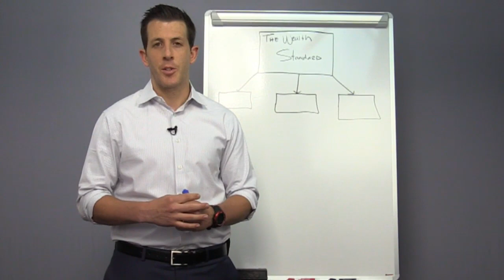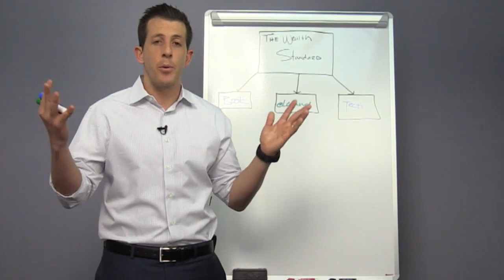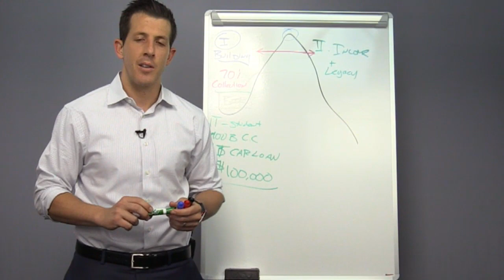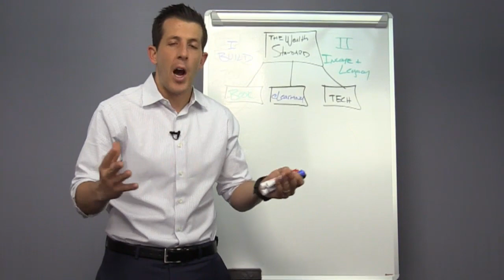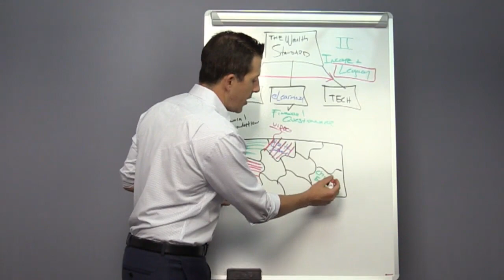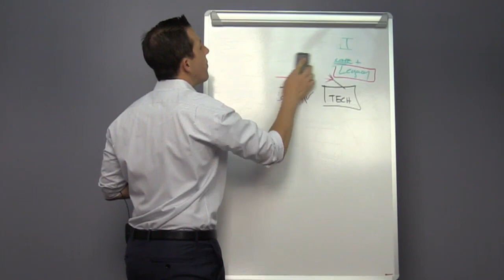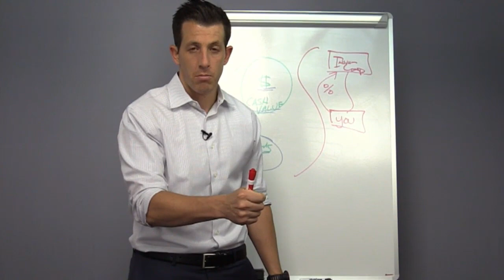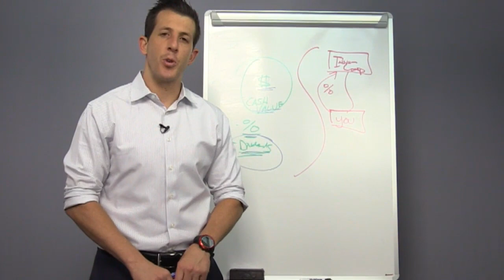The Wealth Standard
The President and CEO of Paradigm Life, Patrick Donohoe, will be presenting the first of a series of live YouTube sessions discussing The Wealth Standard.

The Wealth Standard is a financial system comprised of sound strategies and products essential to have intact prior to any investment you make. We are talking about a financial foundation, not an investment.

Since our beginning, Paradigm Life has worked with thousands of individuals and observed a common theme. Most people desire to be wealthy, but rarely become so. Recent evidence shows that only 2% of the US population earns more than $250,000 per year. Which is why we understand how necessary it is to align your personal economy with the sound principles outlined in The Wealth Standard.

The content of this series will be discussing the essential principles and strategies of wealth. Also included is your participation, that will be made into a book and corresponding eLearning website to launch in 2015. You don't want to miss this special live event which will take place next Thursday night at 7:00 p.m. Mountain Standard Time.

The Wealth Standard will be the cornerstone for every financial decision you make.

Sincerely,
Paradigm Life